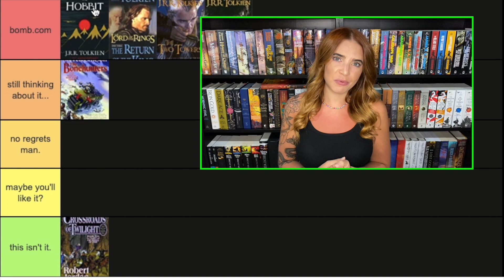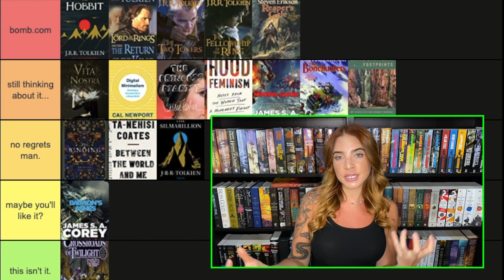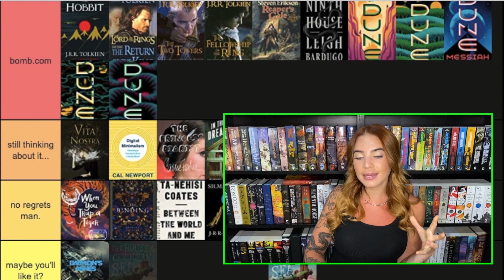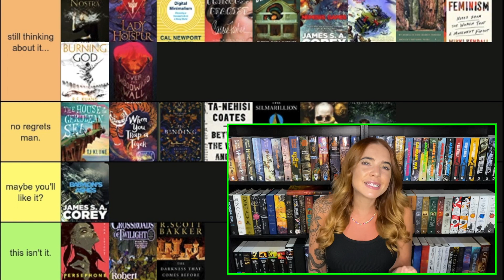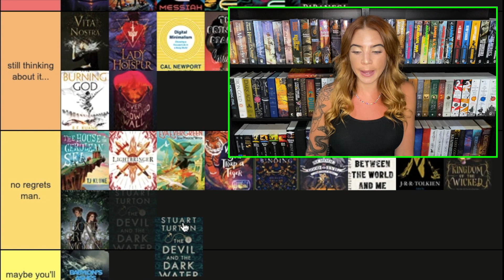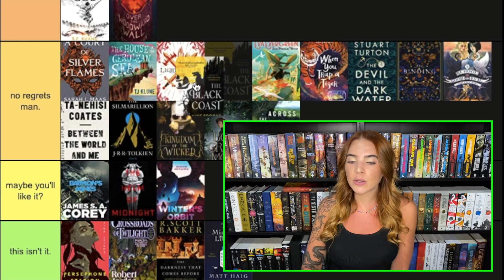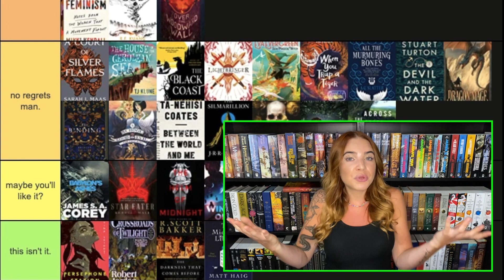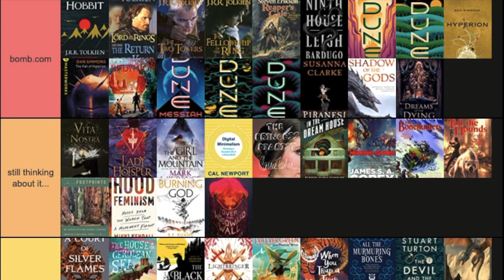ranking every book i’ve read this year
⦾ Amazon Wishlist
⦾ FAQ:
Nail Polish (Essie - Butler Please)

Much Love
Britt ☮